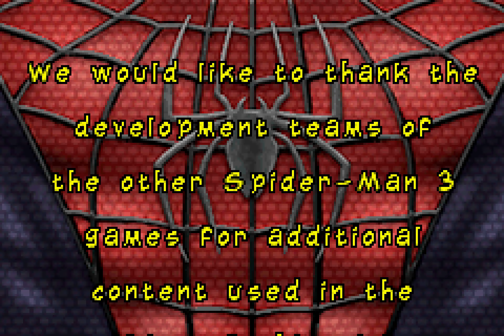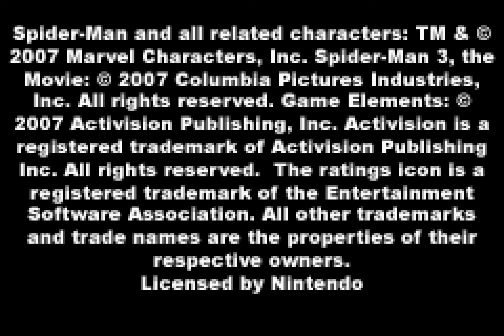[TAS] [Obsoleted] GBA Spider-Man 3 by mmbossman in 15:38.73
In this game, based loosely on the 2007 summer blockbuster, we see our friendly neighborhood Spider-man zip through 15 levels and 5 bosses with speed, style, and a sexy new black suit.

In this run, mmbossman heavily abuses a technique that allows him to maintain a very high speed throughout each level, stopping only to rescue civilians or disable bombs. However, since speed isn't as important in boss fights, Spidey also gets a chance to show off some of his acrobatic and martial arts skills.